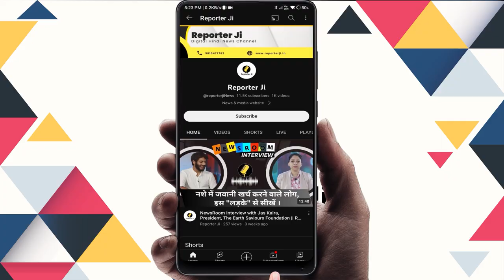Goa : राज्य ने एमएफजी, निर्माण, होटल के लिए न्यूनतम वेतन 100 रुपये बढ़ाया || Reporter Ji Goa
पणजी: राज्य सरकार ने विनिर्माण क्षेत्र, आतिथ्य उद्योग, निर्माण क्षेत्र, अस्पतालों और खुदरा प्रतिष्ठानों के लिए न्यूनतम मजदूरी में औसतन 100 रुपये की बढ़ोतरी की।